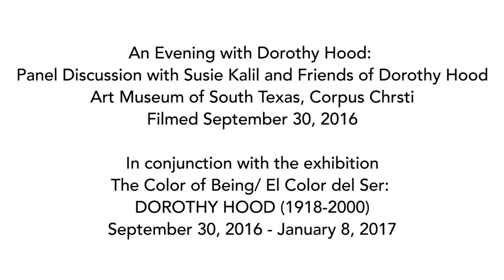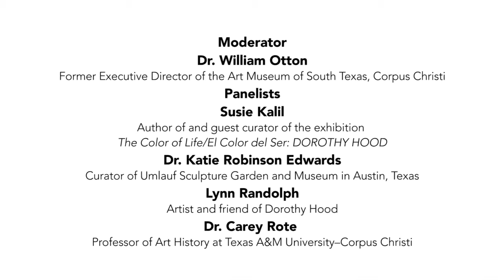Art This Week-At the Art Museum of South Texas-Dorothy Hood Panel Discussion, Part 2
Art This Week
At the Art Museum of South Texas, Corpus Christi
An Evening with Dorothy Hood: Panel Discussion with Susie Kalil and Friends of Dorothy Hood
In Part 2, the panel discusses the life and art of Dorothy Hood. The dialogue is an excellent introduction to her and her work. Susie Kalil, author of the exhibition catalog, talks about her in depth and multi-year research into Hood, much of it based on the donation of Hood's archive to the museum. Dr. Edwards and Dr. Rote discuss her work in the context of 20th century art. Lynn Randolph, one of Dorothy's closest friends, talks about her relationship with Dorothy.
The panel coincided with the opening of the exhibition,  The Color of Life/El Color del Ser: DOROTHY HOOD on view at the museum from September 30, 2016 - January 8, 2017.
The panel includes, moderator, Dr. William Otton, former Executive Director of the Art Museum of South Texas. Susie Kalil, author of and guest curator of the exhibition, The Color of Life/El Color del Ser: DOROTHY HOOD. Dr. Katie Robinson Edwards, curator of Umlauf Sculpture Garden and Museum in Austin, Texas. Lynn Randolph, artist and friend of Dorothy Hood. Dr. Carey Rote, Professor of Art History at Texas A&M University–Corpus Christi.